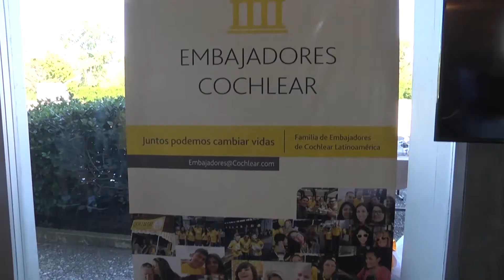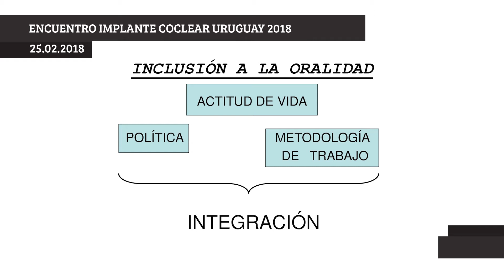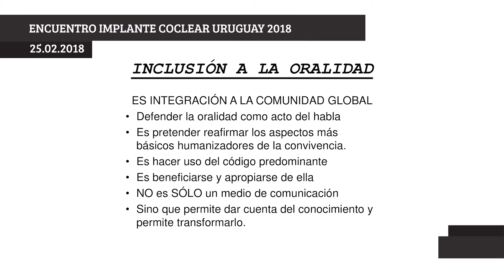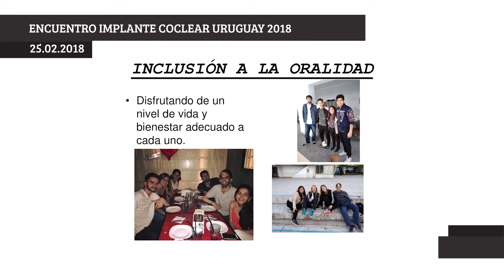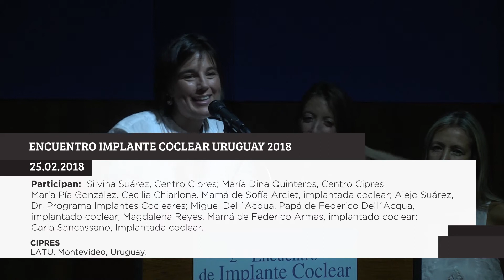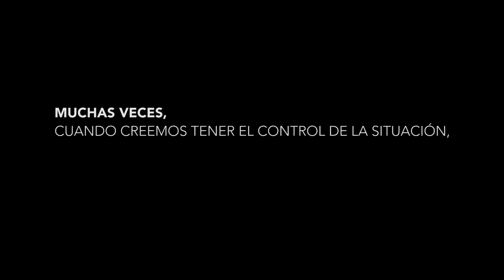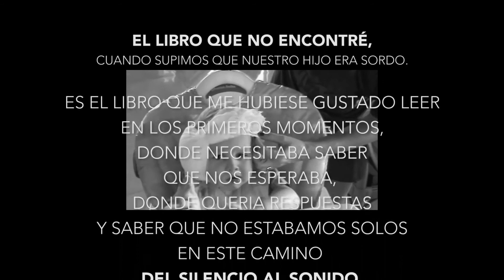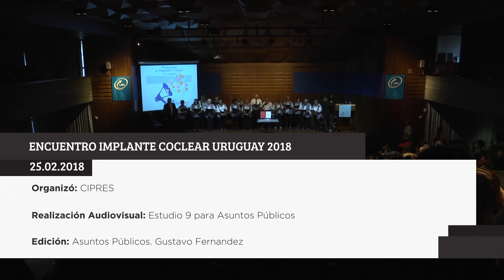Encuentro Implante Coclear Uruguay 2018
Segundo Encuentro Implante Coclear Uruguay

Participan: Silvina Suárez, Centro Cipres; María Dina Quinteros, Centro Cipres; María Pía González, Centro Cipres.

Mesa: Cecilia Chiarlone. Mamá de Sofía Arciet, implantada coclear; Alejo Suárez, Dr. Programa Implantes Cocleares; Miguel Dell´Acqua. Papá de Federico Dell´Acqua, implantado coclear; Magdalena Reyes. Mamá de Federico Armas, implantado coclear; Carla Sancassano, Implantada coclear.

Presentación del libro "El libro que no encontré. Cuando supimos que nuestro hijo era sordo", Roberta Jawerbaum, Licenciada en Psicología.

Marcos Lechet, Implantado coclear.

Coro Armonía, Dirige Alejandro Schwartz; Director invitado Álvaro Balás, implantado coclear.

CIPRES

2/25/2018

LATU, Montevideo, Uruguay.